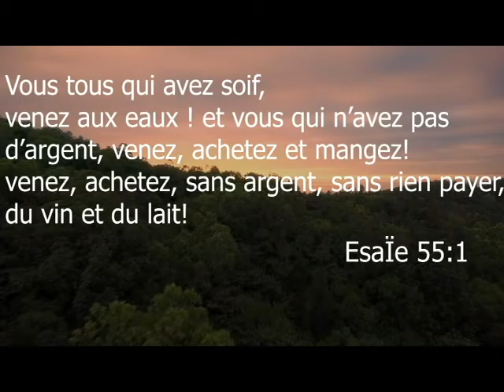Le Mystère Du Mont Des Oliviers. -Ev N'GBESSO Arsène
L'homme de Dieu avec un brulant désire, partage la pensée du Seigneur JÉSUS CHRIST. Pourquoi David en quittant le trône se réfugie -t-il sur le mont des oliviers? Pourquoi notre Seigneur JÉSUS y passait du temps avec ses disciples? Quel enseignement DIEU veut-Il nous donner?

Suivons ensemble Le Mystère Du Mont Des Oliviers avec comme orateur l'évangéliste N'GBESSO Arsène.